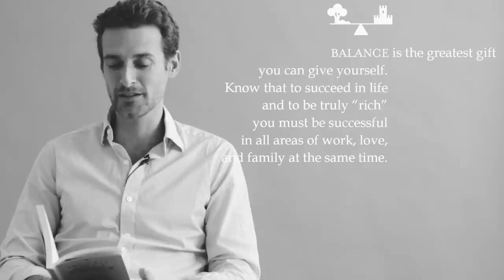"ADVICE FOR MY SONS"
Watch as Alexi tells you about the book that he published in 2014, "PRINCELY ADVICE FOR A HAPPY LIFE".  A book of fatherly advice that he wrote for his 2 sons on how to be good people in the 21st Century. Subjects range from chivalry, charity, romance, love, spirituality and courage to leadership. ALL PROCEEDS GO TO THE HUMANITARIAN CHARITY, CONCERN WORLDWIDE.

BUY BOOK HERE: